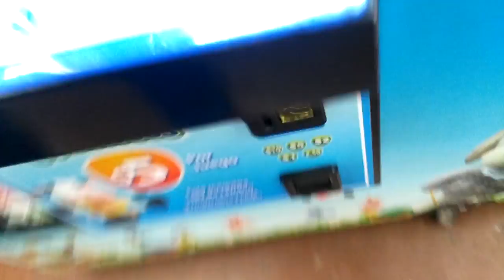Gotta catch those Muñelocos!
Just having fun, hey maybe you can cacth some or cath em all...